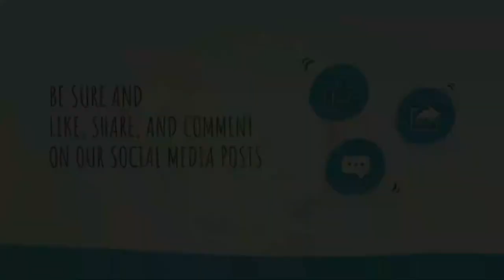Savior of the World, Mack Brock, Rock Shelton & the CAB, cover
* This was our 1st live attempt with this one from worship leader Mack Brock. It was released in late 2020 as a single, & our team is having fun learning it!
-- Normally, I prefer not to put a song "out there" on YouTube that we've only worked on enough to perform live one time! There are simply too many "issues" to work out in such a case before it's really ready (fine-tuning our parts, production, transitions, etc.).
-- This time, however, we decided to go ahead & put this one out for a few reasons. First of all, one of our excellent guitarists, Tim "Jammer" Dean has injured his hand & even through this worship set was playing injured, & still did a great job (of course), so that alone is worth giving a listen to!
-- To borrow a sports analogy, Tim has said he's going to be on "Injured Reserve" until his hand feels healed up. So, because we don't know the timeline of Tim's return to his ministry role, this also seemed like a good opportunity to say, "Tim, the team & the church love you & we miss you when you're not up there worshipping & jamming for Jesus!"
-- The ultimate reason for posting this song now, though, is to recruit each one of you who hear/see it to be a prayer partner. Would you join with us as we fervently pray for complete healing for Tim's hand? (Btw: Tim is the guy you see jammin' there over my right shoulder). Thanks for praying, Friend.

* SAVIOR OF THE WORLD, music & lyrics by Mack Brock, Phil Wickham, & Jonathan Smith. 2020 Copyright by Capitol CMG Paragon (Admin by Capitol CMG Publishing), Jetfighter Music (Admin by Capitol CMG Publishing), Be Essential Songs (Admin by Essential Music Publishing LLC), Cashagamble Jet Music (Admin by Essential Music Publishing LLC), Phil Wickham Music (Fair Trade Music Publishing - c/o Essential Music Publishing LLC), Simply Global Songs (Fair Trade Music Publishing - c/o Essential Music Publishing LLC), Sing My Songs (Fair Trade Music Publishing - c/o Essential Music Publishing LLC).
-- CA Sherwood CCLI account number 504141

THE CA BAND:
-- Andrew Dean - Bass Guitar
-- Chris McDonald - Electric & Acoustic Guitars
-- Noah Yarbrough - Drums & Percussion
-- Tim "Jammer" Dean - Electric & Acoustic Guitars
-- Sarah McDonald - Vocals
-- Karissa Dean - Vocals
-- Rock - Keyboard, Acoustic Guitar, Vocals

We claim NO OWNERSHIP RIGHTS to the song included in this video.